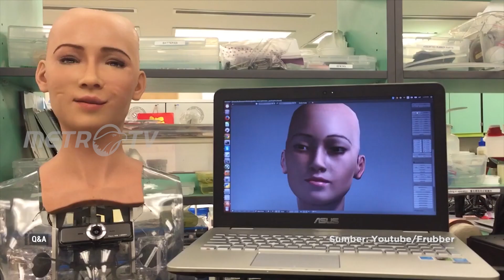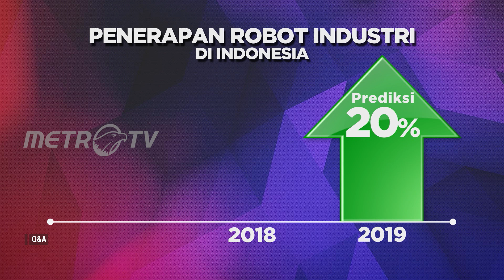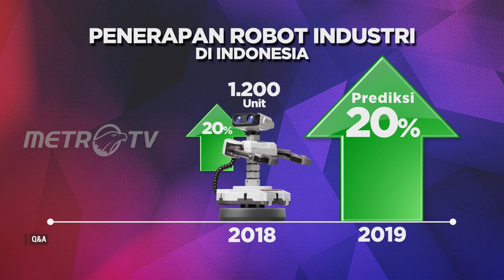Q&A: SOPHIA THE ROBOT (3/4)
Setelah bertemu dengan kanselir Jerman hingga berduet menyanyikan lagu ‘Say Something’ milik Christina Aguilera, Sophia the Robot seakan membius dunia dengan kecerdasan buatan dan ekspresinya yang menyerupai manusia.
Andini Effendi akan berinteraksi langsung dengan Sophia the Robot sekaligus mencari tahu mana yang lebih pintar, robot atau manusia di Q & A with Sophia the Robot.
Saksikan QnAMetroTV setiap hari Minggu pukul 19.05 WIB di